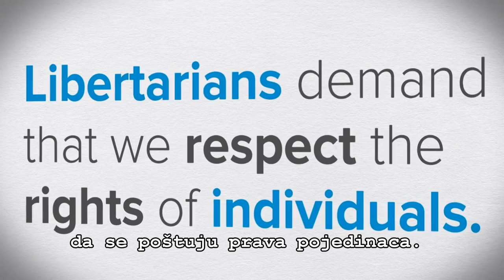Sloboda je važna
SLOBODA. To je jednostavna ideja, ali ona je također osovina složenog sistema vrijednosti i prakse: pravde, prosperiteta, odgovornosti, tolerancije, saradnje i mira. Mnogi ljudi vjeruju da je sloboda osnovna politička vrijednost moderne civilizacije, da ona daje sadržaj i oblik svim ostalim vrijednostima društvenog života. Oni se zovu libertarijanci.

Video producirao Evan Banks a govori Leigh Harrington.
Izvorno:  Libertarianism.org YouTube kanal.  Preveo Siniša Domić.  Sloboda i Prosperitet TV.